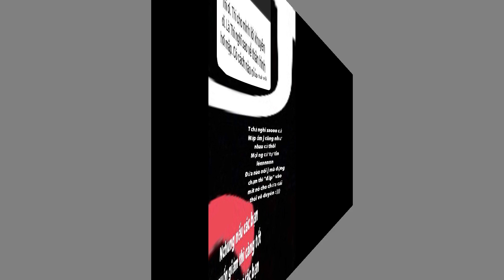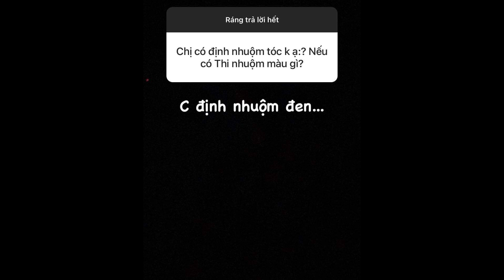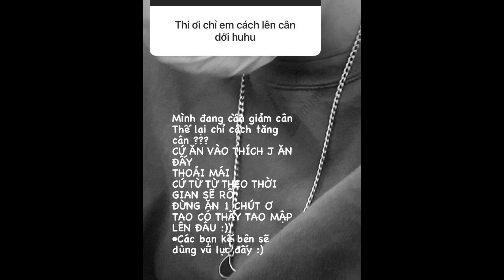Những màn Q&A của HUWAN giành cho Việt Thi cực dễ thương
💥 Ngoài ra các bạn còn có thể theo dõi hoạt động của P336 thông qua:

🚩 Theo dõi các thông tin về P336 BAND:
► YÊU NHẦM CON GÁI ÔNG TRÙM - FULL: